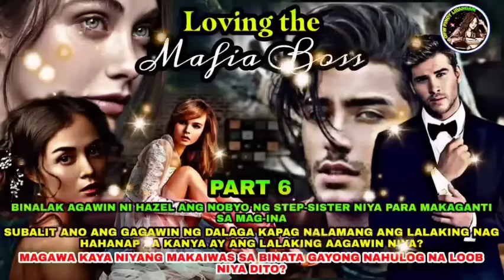FULL STORY | LOVING THE MAFIA BOSS | OfwPinoyLibangan | Johan & Hazel Love Drama Series